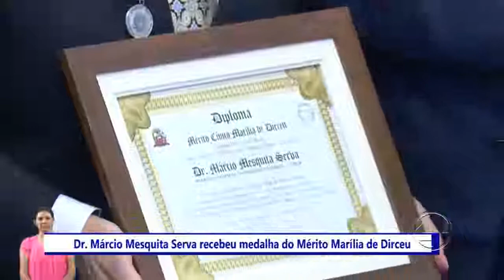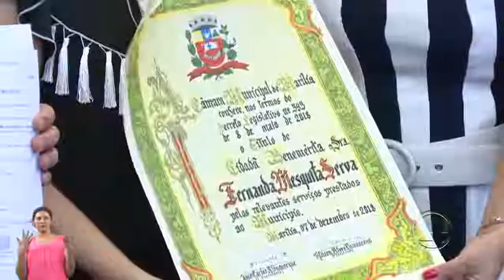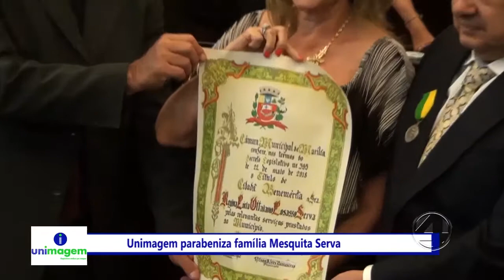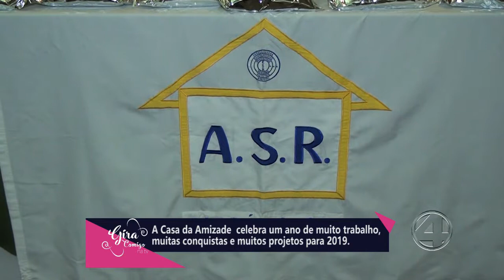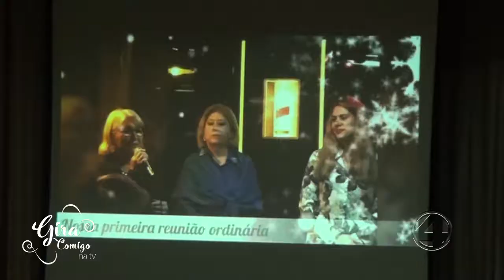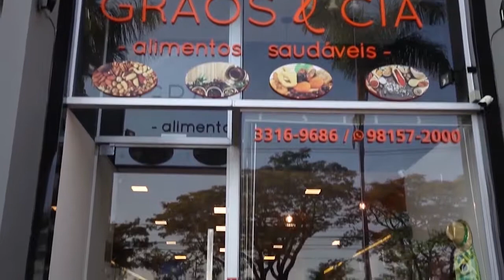GIRA COMIGO 13/12/2018